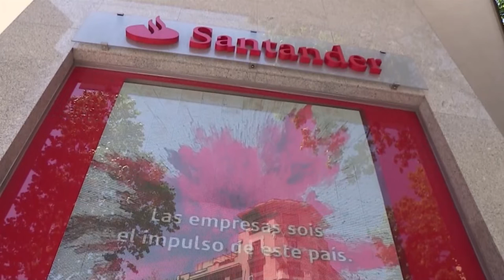SUCESOS: Cinco detenidos por estafar a 37 personas de toda España con datos bancarios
Detenidas cinco personas integrantes de un grupo que llegó a estafar, al menos, a 37 personas de toda España con el uso de tarjetas y datos bancarios, cuya numeración consiguieron de forma fraudulenta con el envío de mensajes por internet y a móviles, métodos de estafa conocidos como "smishing" y "phishing".

Los datos de las tarjetas los consiguieron enviando mensajes de texto a diferentes personas en los que se les indicaba que debían realizar un pequeño pago para recibir un paquete de Correos o de cualquier otra empresa de paquetería.

La víctima, al ver el mensaje, entraba entonces en una página web similar a la de las empresas de mensajería e introducía sus datos bancarios.

En el caso del método denominado "smishing", las víctimas recibían un mensaje de texto en el que se les decía que debían cambiar la contraseña para acceder a su cuenta digital, codificación de la que luego hacía uso el grupo delictivo.

Los agentes han logrado localizar a 37 víctimas de estos fraudes, en grado de tentativa o consumados, en Alicante, Cataluña, Madrid, Gijón, Cádiz, Ciudad Real, Sevilla, Palma de Mallorca, Palencia, Badajoz, y Bilbao, entre otras localidades.

La policía  destaca "la voracidad delictiva del grupo", lo que ejemplifican con el caso de una víctima, con cuyos datos se gastaron 18.000 euros en seis días y en cuyo nombre intentaron pedir un préstamo por valor de otros 45.000 euros.

La policía comprobó también que el grupo compraba habitualmente y grandes cantidades de cupones de la ONCE del tipo "rasca" en establecimientos de esta organización, que abonan en el acto el premio obtenido con esos boletos.

De esta manera, obtenían los premios del juego y conseguían dinero en metálico.